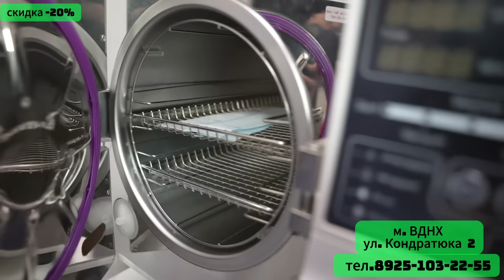УЯЛЧААК экс ДЕПУТАТ абактан ЧЫГЫП/Экс-ЧИНОВНИК Акжолтой Тукунов КАРМАЛЫП/Айзада ТУРМУШКА чыгып-ВИДЕО